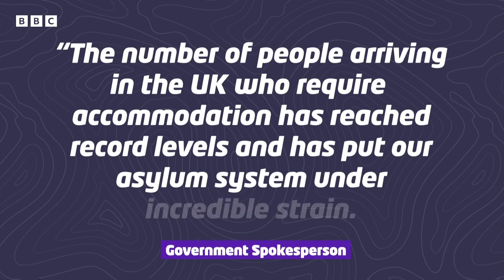The Migrant Crisis Explained | How is the UK Government Tackling it? | Newsround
The government has come under increasing pressure to tackle the migrant crisis in the UK.

Migrants are people who travel to another country in search of a better life or opportunities for either themselves, their families or both.

They've been talked about a lot recently as record numbers of migrants have been crossing the English Channel in small boats to reach the UK.

Crossing the English Channel is known to be a very dangerous practice and people are at risk of not making it to the UK safely.

The government has come under increasing pressure to reduce these journeys across the Channel.

More than 40,000 people are said to have crossed in small boats so far this year, including 1,800 over the last weekend, according to official figures.

Why are migrants coming to the UK?

There are lots of different reasons why people might travel to the UK on boats from other countries.

Some are escaping from wars in their home countries, and others feel they have to leave because they are being treated badly as a result of factors like their beliefs, religion or race.

Many of these people request special permission to stay when they get here which will allow them to remain in the UK and receive protection as refugees. People who apply for this permission are known as asylum seekers.

What is 'seeking asylum'?

An asylum seeker is a person who leaves their home country, enters another country and applies for the right to international protection and to stay in that country.

In the UK, asylum seekers do not have the same rights as refugees or British citizens. For example, asylum seekers aren't allowed to work. They must rely on state support. Housing is provided, but asylum seekers can't choose where it is.

Other migrants want to work or study in the UK, and they may feel there are better opportunities for them here compared their home countries. However, if people enter the UK for reasons like this without getting permission beforehand, they are doing so illegally.

What has been said about the situation?

Some people in the UK believe migrants should be able to come freely
There are many different views when it comes to migrants coming to the UK.

Some people believe the government should be taking a much tougher approach to the situation by limiting the number of people arriving in the country. Many people who support this view think it's important to the security of the country that its borders should be controlled.

There are also people who believe the focus should be on the treatment of migrants and refugees as they believe they aren't being given the proper care they need.

Some think there should be safer routes for asylum seekers to arrive so they don't have to make a dangerous journey in small boats.

What's going on with the migrants who arrive in the UK?

There are not only concerns about how migrants are getting to the UK, but also how they're treated once they arrive.

Many of the people who come here by small boats are sent to what are known as migrant centres. When they get to these centres, they go through important security and identity checks before they're transferred to other types of accommodation.

People are only meant to be kept at these centres for 24 hours before they're moved on. However, this isn't what's been happening.

The government has recently faced criticism following reports of severe overcrowding at the Manston migrant centre in Kent. The centre can hold up to 1,600 people, but last month, it was found that there were 4,000 at the site.

People there were said to be living in poor conditions and migrants had been kept at Manston for much longer than they should have been.